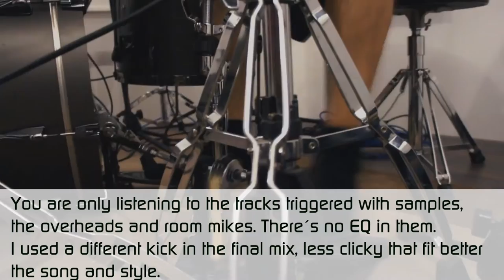The Metal Factory Drum Samples - Promotional Video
Offer!! Get All Drums Bundle v2.0 for just 49´99€!
Promotional video for The Metal Factory Drums Samples. Mix ready samples for Slate Trigger/Drumagog/Kontakt and Wav files!